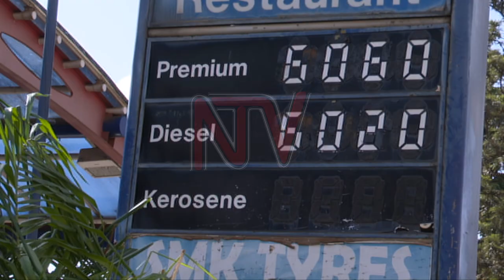Chapati nazo zirinnye, abazisiika bagamba bbeeyi y’ebikozesebwa eri waggulu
Chapati ky'ekimu ku byokulya ebyongedde okwettanirwa ennyo naddala mu mbeera y'ebyenfuna eyeekanamye. Wabula wetwogerera nga beeyi yaayo nayo etandise okulinnya mu bifo ebimu ng'eyali egula nnusu bitaano kati eri ku lukumi. Abali mu mulimu gw'okusiika Chapati bagamba nti okwongeza beeyi ya chapti kivudde ku beeyi y'ebintu bye bakozesa omuli butto n'engano okweyongera. Waliwo omusiisi wa Chapati atusiigidde ekifaananyi ky'embeera nga bweri mu kiseera kino.